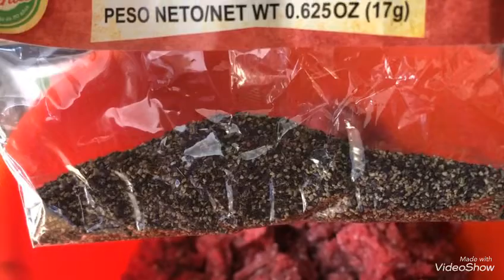VideoShow como hacer carne 🥩 molida de res con ejotes 😊🌹🦋🌞8/29/19